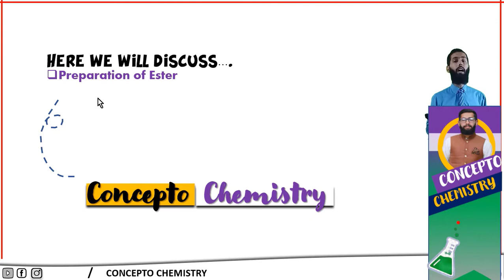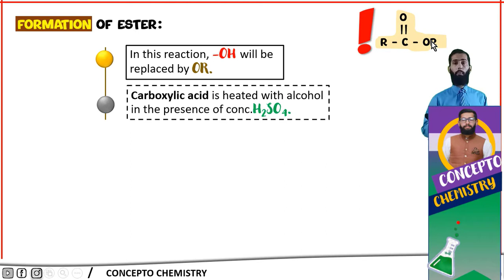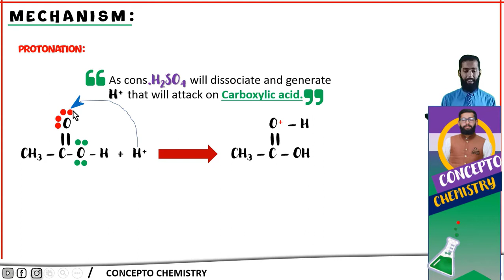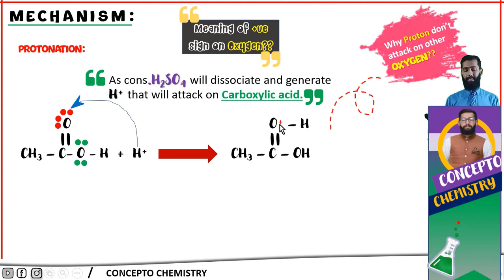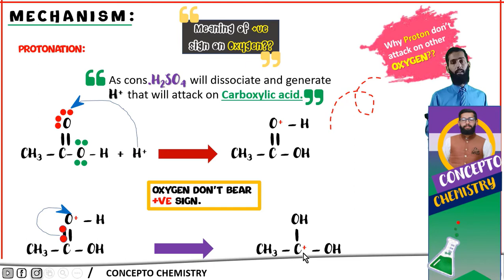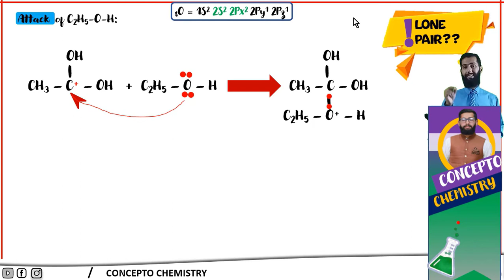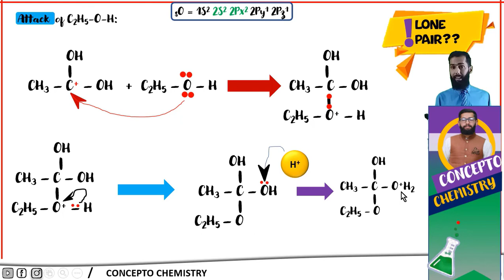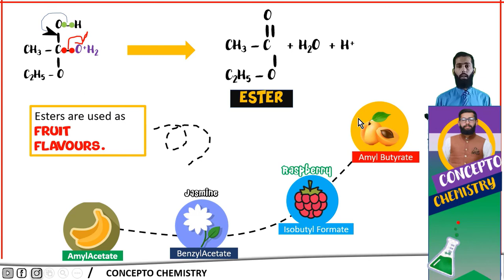Ester formation Class 12 | 2nd Year Chemistry | Concepto Chemistry | In Hindi / हिंदी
Ester formation is discussed in this article
-This article includes:
-What is Ester
-General Formula of Ester
-Reaction of Ester
-Mechanism of Ester
-Reaction of Carboxylic Acid involving -OH
- Concepto Chemistry
Class 11 chemistry lectures
Class 12 chemistry lectures
Inter Chemistry Lectures

`                Join_FB_PAGE_FOR_CHEMISTRY_LECTURES
Search CONCEPTO CHEMISTRY ON FACEBOOK